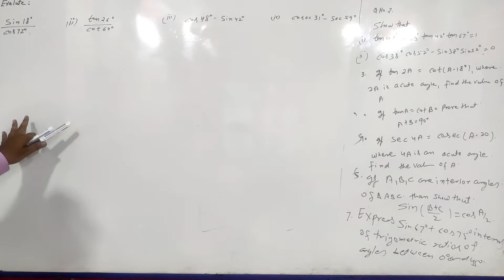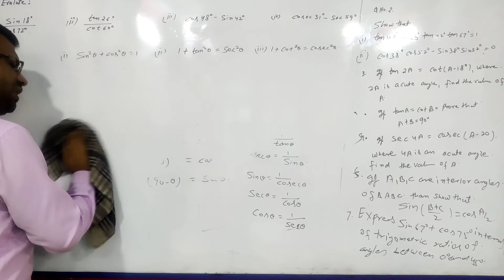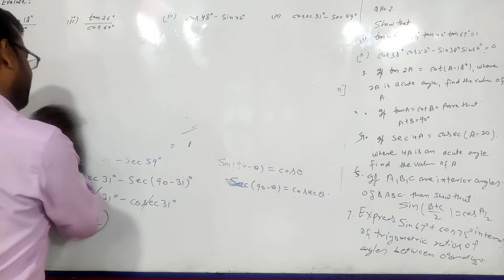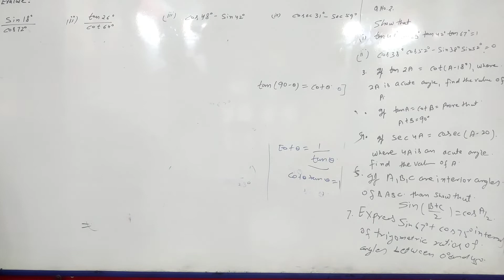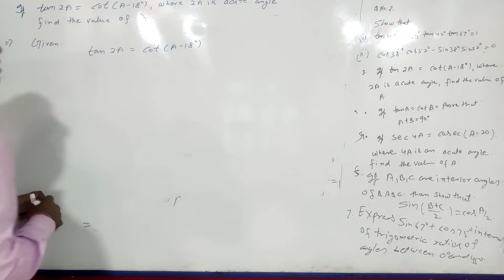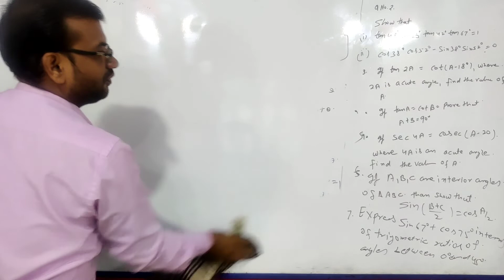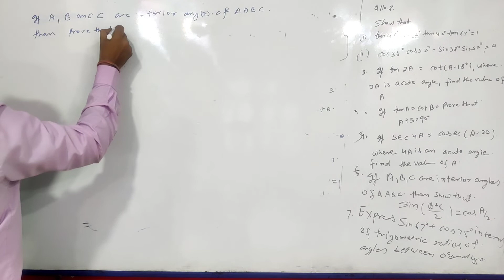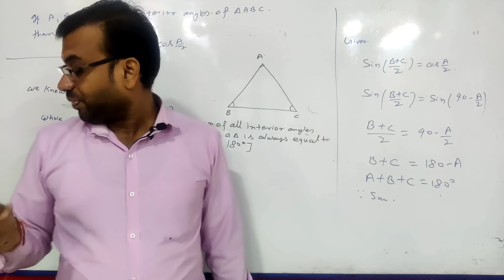Trigonometry|| Ncert exercise 8.3 ||Class 10TH|| त्रिकोणमिति प्रश्नावली 8.3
Trigonometry imp question for mp board exam 2023 ||
प्रिय स्टूडेंट्स मैंने यह चैनल आपके लिए समर्पित किया है आज की वीडियो में त्रिकोणमिति से संबंधित कुछ प्रश्नों को हल किया जो आगामी परीक्षा में आ सकते ll
धन्यवाद

Which is the best example of exercise 8.3 class 10th Maths for Exams?

Which questions of exercise 8.3 class 10th Maths are Important for Boards?

 Exercise 8.3 question no.1 class 10th

 Exercise 8.3 question no.2 class 10th
 Exercise 8.3 question no.3 class 10th

 Exercise 8.3 question no.4 class 10th

 Exercise 8.3 question no.5 class 10th

 Exercise 8.3 question no.6 class 10th
 Exercise 8.3 question no.7 class 10th

 Exercise 8.3 question no.8 class 10th